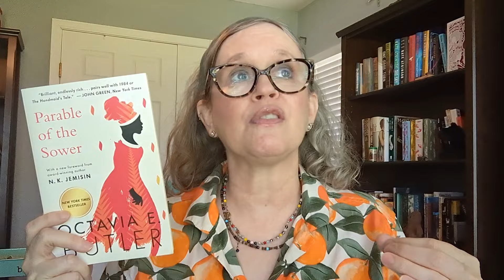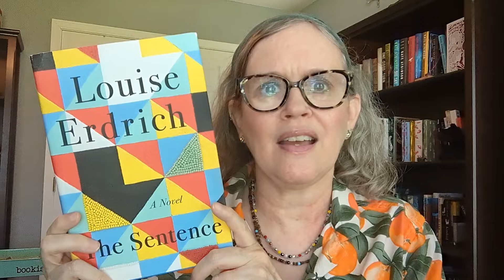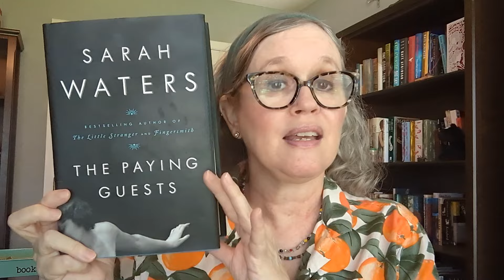The Phenomenal Woman Book Tag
This is an original tag created by @MarilynMayaMendoza to celebrate her 4th anniversary on Booktube and her birthday.  She's celebrating by sharing her love of Maya Angelou and phenomenal women writers. She's truly phenomenal!

The Prompts:
1.Who is your favorite phenomenal woman author.
2. What book features your favorite phenomenal woman character
3. If you were creating a book prize, which book by a phenomenal woman author would you choose
4. Tag some phenomenal women booktubers

Authors Mentioned:
Octavia Butler
Jane Austen
Emily St. John Mandel
Elizabeth Strout
Charlotte Bronte
Louise Erdrich
Miriam Toews
Deeshaw Philyaw
Sarah Waters
Donna Tartt